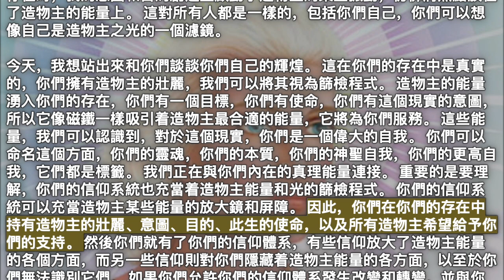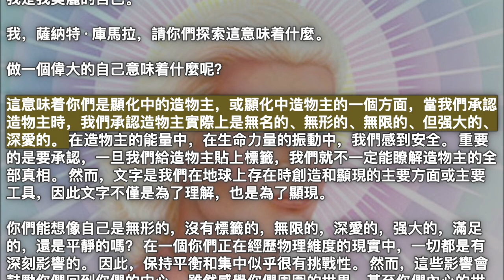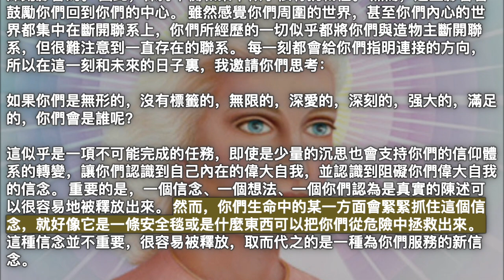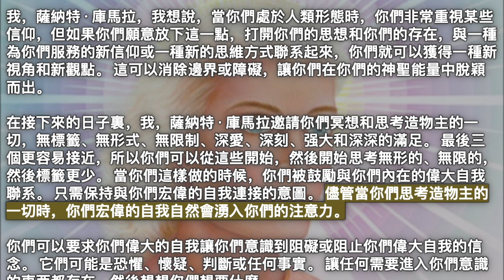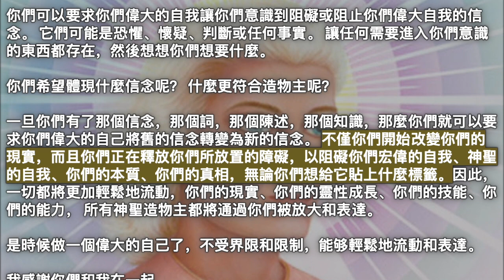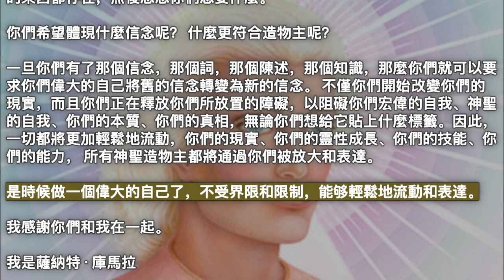你們壯麗的自我【揚升大師·薩納特·庫馬拉】只需保持與你們宏偉的自我連接的意圖。 儘管當你們思考造物主的一切時，你們宏偉的自我自然會湧入你們的注意力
2023年3月3日【揚升大師·薩納特·庫馬拉】

《你們壯麗的自我》

問候，親愛的光之存有們，我是薩納特·庫馬拉。 我通過維度來到這裡，給你們我的智慧和能量來支持你們此刻的揚升。 當然，這不是我給予的能量，更重要的是，我體現了造物主的能量，允許它通過我的存在流入你們的存在。 我充當了你們可能會說的造物主能量的篩檢程式。 當能量流經我的存在時，我的意圖和目的創造並啟動了造物主的某些振動，仿佛將焦點放在了造物主的能量上。 這對所有人都是一樣的，包括你們自己，你們可以想像自己是造物主之光的一個濾鏡。

今天，我想站出來和你們談談你們自己的輝煌。 這在你們的存在中是真實的，你們擁有造物主的壯麗，我們可以將其視為篩檢程式。 造物主的能量湧入你們的存在，你們有一個目標，你們有使命，你們有這個現實的意圖，所以它像磁鐵一樣吸引着造物主最合適的能量，它將為你們服務。 這些能量，我們可以認識到，對於這個現實，你們是一個偉大的自我。 你們可以命名這個方面，你們的靈魂，你們的本質，你們的神聖自我，你們的更高自我，它們都是標籤。 我們正在與你們內在的真理能量連接。 重要的是要理解，你們的信仰系統也充當着造物主能量和光的篩檢程式。 你們的信仰系統可以充當造物主某些能量的放大鏡和屏障。 因此，你們在你們的存在中持有造物主的壯麗、意圖、目的、此生的使命，以及所有造物主希望給予你們的支持。 然後你們就有了你們的信仰體系，有些信仰放大了造物主能量的各個方面，而另一些信仰則對你們隱藏着造物主能量的各方面，以至於你們無法識別它們。 如果你們允許你們的信仰體系發生改變和轉變，並與你們宏偉的自我保持一致，那麼只有一扇敞開的門。 造物主的壯麗自然流暢、完美，你們能够體驗和表達它。

我，薩納特·庫馬拉，請你們想像一下，你們有一個與你們宏偉的自我一致的信念體系。 允許你們自己花些時間，你們可能想肯定一下。

我是我美麗的自己。

我，薩納特·庫馬拉，請你們探索這意味着什麼。

做一個偉大的自己意味着什麼呢？

這意味着你們是顯化中的造物主，或顯化中造物主的一個方面，當我們承認造物主時，我們承認造物主實際上是無名的、無形的、無限的、但强大的、深愛的。 在造物主的能量中，在生命力量的振動中，我們感到安全。 重要的是要承認，一旦我們給造物主貼上標籤，我們就不一定能瞭解造物主的全部真相。 然而，文字是我們在地球上存在時創造和顯現的主要方面或主要工具，因此文字不僅是為了理解，也是為了顯現。

你們能想像自己是無形的，沒有標籤的，無限的，深愛的，强大的，滿足的，還是平靜的嗎？ 在一個你們正在經歷物理維度的現實中，一切都是有深刻影響的。 因此，保持平衡和集中似乎很有挑戰性。 然而，這些影響會鼓勵你們回到你們的中心。 雖然感覺你們周圍的世界，甚至你們內心的世界都集中在斷開聯系上，你們所經歷的一切似乎都將你們與造物主斷開聯系，但很難注意到一直存在的聯系。 每一刻都會給你們指明連接的方向，所以在這一刻和未來的日子裏，我邀請你們思考：

如果你們是無形的，沒有標籤的，無限的，深愛的，深刻的，强大的，滿足的，你們會是誰呢？

這似乎是一項不可能完成的任務，即使是少量的沉思也會支持你們的信仰體系的轉變，讓你們認識到自己內在的偉大自我，並認識到阻礙你們偉大自我的信念。 重要的是，一個信念、一個想法、一個你們認為是真實的陳述可以很容易地被釋放出來。 然而，你們生命中的某一方面會緊緊抓住這個信念，就好像它是一條安全毯或是什麼東西可以把你們從危險中拯救出來。 這種信念並不重要，很容易被釋放，取而代之的是一種為你們服務的新信念。

我，薩納特·庫馬拉，我想說，當你們處於人類形態時，你們非常重視某些信仰，但如果你們願意放下這一點，打開你們的思想和你們的存在，與一種為你們服務的新信仰或一種新的思維方式聯系起來，你們就可以獲得一種新視角和新觀點。 這可以消除邊界或障礙，讓你們在你們的神聖能量中脫穎而出。

在接下來的日子裏，我，薩納特·庫馬拉邀請你們冥想和思考造物主的一切，無標籤、無形式、無限制、深愛、深刻、强大和深深的滿足。 最後三個更容易接近，所以你們可以從這些開始，然後開始思考無形的、無限的，然後標籤更少。 當你們這樣做的時候，你們被鼓勵與你們內在的偉大自我聯系。 只需保持與你們宏偉的自我連接的意圖。 儘管當你們思考造物主的一切時，你們宏偉的自我自然會湧入你們的注意力。

你們可以要求你們偉大的自我讓你們意識到阻礙或阻止你們偉大自我的信念。 它們可能是恐懼、懷疑、判斷或任何事實。 讓任何需要進入你們意識的東西都存在，然後想想你們想要什麼。

你們希望體現什麼信念呢？ 什麼更符合造物主呢？

一旦你們有了那個信念，那個詞，那個陳述，那個知識，那麼你們就可以要求你們偉大的自己將舊的信念轉變為新的信念。 不僅你們開始改變你們的現實，而且你們正在釋放你們所放置的障礙，以阻礙你們宏偉的自我、神聖的自我、你們的本質、你們的真相，無論你們想給它貼上什麼標籤。因此，一切都將更加輕鬆地流動，你們的現實、你們的靈性成長、你們的技能、你們的能力， 所有神聖造物主都將通過你們被放大和表達。

是時候做一個偉大的自己了，不受界限和限制，能够輕鬆地流動和表達。

我感謝你們和我在一起。

我是薩納特·庫馬拉

揚升大師·薩納特·庫馬拉